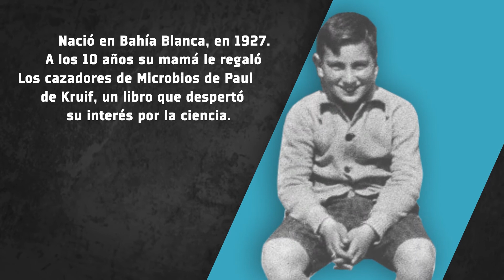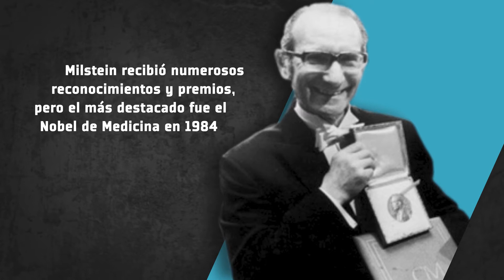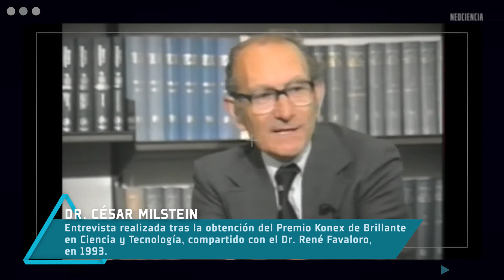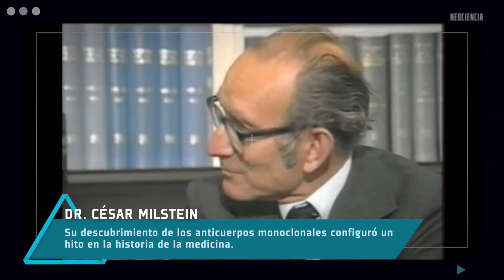HISTORIA DESTACADA - CÉSAR MILSTEIN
👨‍🔬 En 1984 un químico argentino recibía el Nobel de Medicina, por eso, a sesenta años de su regreso a Argentina desde Inglaterra, este 2021 se decretó como año homenaje a César Milstein.

🌟 Destacado por sus allegados como una persona humilde que peleaba contra las injusticias, este apasionado por el conocimiento dejó una marca imborrable para la ciencia Argentina.

➡ Conocelo más en Neociencia y una nueva HD.